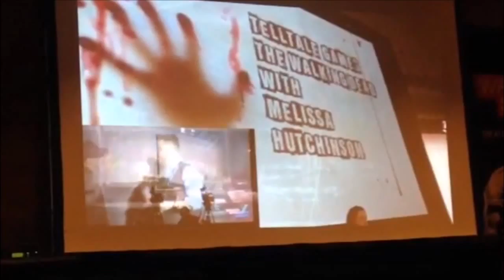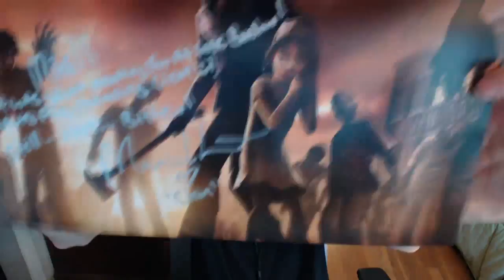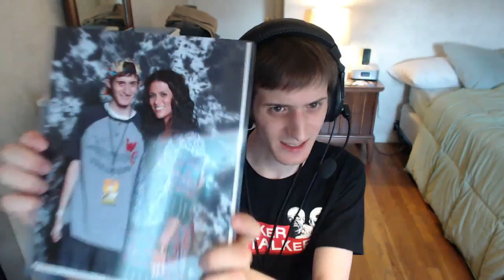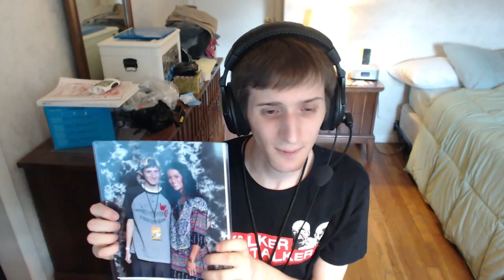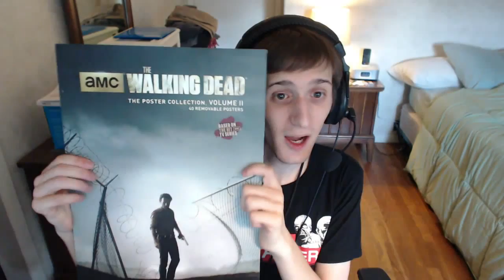VLOG 5 - Walker Stalker Con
See what happened during Walker Stalker Con Boston, including the panels I got to see and some merch I got!